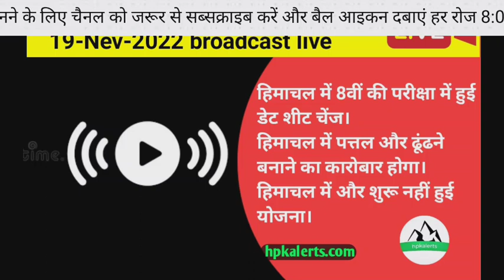8 वीं कक्षा की डेटशीट मैं बदलाव || Today Himachal News Update || Himachal board dharmshala In Hindi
hp news
hp news today
mandi news
hp live news
en hindi news
himachal republic
himguru knowledge point
today himachal
hpu latest notification
hpu shimla notification
kangra news
una news
hamirpur news
shimla news
hp live news today
dharamshala news
hp news live
manali news
kullu news
himachal old pension news
chamba news
job khoji
हिमाचल में सरकारी नौकरी
hp govt jobs 2022 latest
hp govt job notification
jobs
himachal pradesh mein sarkari naukriyan
himachal pradesh
himachal election
top news
hpssc
hp govt jobs 2022 for 12th pass
aaj ki nayi naukri
hp govt jobs 2022 notification
class 4 recruitment 2021

हिमाचल में निकली नई जॉब भर्ती
हिमाचल प्रदेश एयरफोर्स भर्ती
हिमाचल प्रदेश पुलिस भर्ती
हिमाचल प्रदेश इंडियन आर्मी भर्ती
हिमाचल प्रदेश अग्निवीर भर्ती
चल प्रदेश न्यू जॉब
न्यू जॉब्स इन हिमाचल
hp tet
quality learn point
hp tgt
hp tet non medical
hpbose
Himachal pradesh news  Hp news  Shimla news  Chamba news  Solan news  Kangra news  Hamirpur news  Kullu news  Mandi news  Sirmour news  Kinnour news